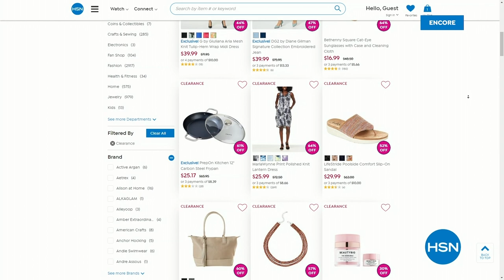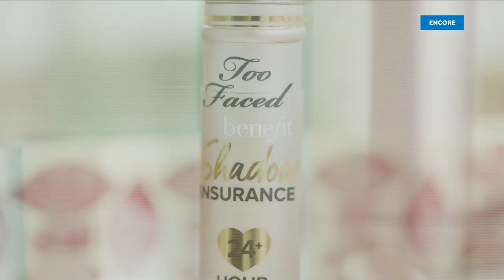HSN | Semi-Annual Fashions & Accessories Clearance 06.29.2023 - 04 AM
Great prices on fashions and accessories.